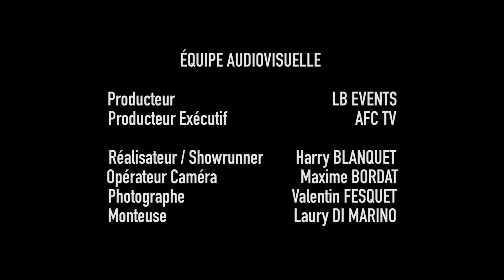Elias Mahmoudi signe à l'ARENA FIGHT Championship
Elias Mahmoudi, le jeune prodige français signe en exclusivité en France  avec l'AFC.